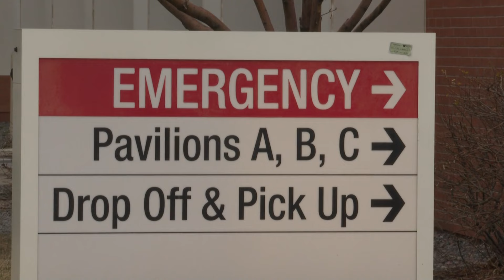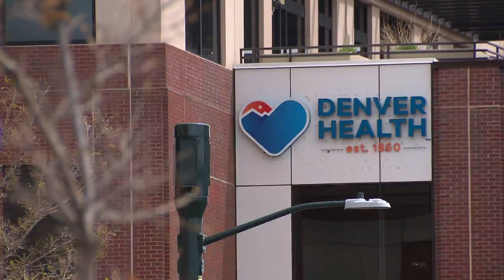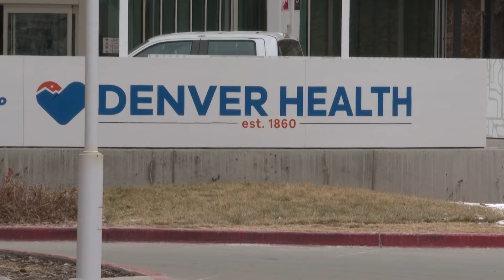Health care centers in Colorado are overwhelmed by new patients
Health care centers in Colorado are overwhelmed by new patients, forcing facilities to make tough decisions.